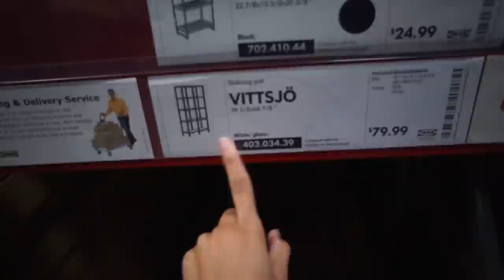Shopping For Our New Home! | Diana Saldana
What I'm wearing:

Boots: Vince camuto sold out

My mailing address:

ATTN: Diana Saldana
7288 W Sunset Blvd. Suite 204